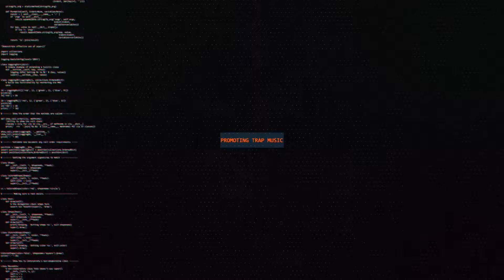Dirty Palm - Takedown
🔥 You are now listening to: Dirty Palm - Takedown